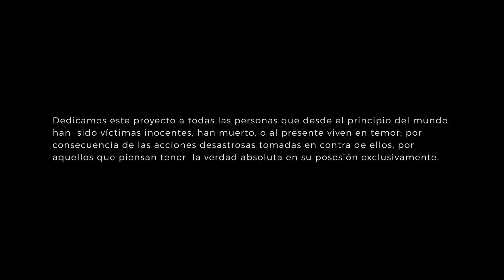"Una Sola Voz"| Tré | ("Imagine" by John Lennon, versión en Español)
Dedicamos este proyecto a todas las personas que desde el principio del mundo, han  sido víctimas inocentes, han muerto, o al presente viven en temor; por consecuencia de las acciones desastrosas tomadas en contra de ellos, por aquellos que piensan tener  la verdad absoluta en su posesión exclusivamente.
Créditos:

Ingeniero de grabación: Carlos Velàzquez
Ingeniero de Mezcla: Ramón Martínez y Carlos Velázquez

Arreglo: Edgar Ríos
Voces: Edgar Ríos y Mayda Belén
Cuatro: Quique Domenech
Versión en español: Julio Varela

UNA SOLA VOZ

Versión en español por Julio Varela

Piensa que no hay un cielo, tú lo puedes pensar
Debajo no hay infierno,  arriba inmensidad
Pensar que todo el mundo, viva por ser hoy

Pensar que no hay paises   es facil realizar
Tampoco religiones   ni morir, ni matar
Pensar que todo el mundo   viva siempre en PAZ!

Soñador me han llamado   pero hay otros como yo
Ven se parte de este mundo,   Muchas lenguas, una voz!

No tener posesiones  lo podrás tu lograr?
Sin hambre ni avaricia   solo nuestra hermandad
Pensar que todo el mundo       comparta sin juzgar..